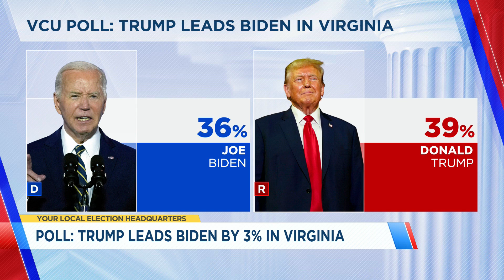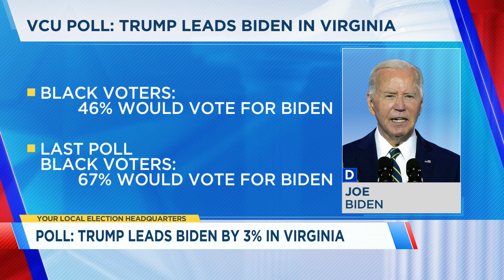Poll: Trump ahead of Biden by 3 points in Virginia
A poll from Virginia Commonwealth University shows that support for President Joe Biden is declining as former Present Donald Trump is ahead by three points in Virginia.